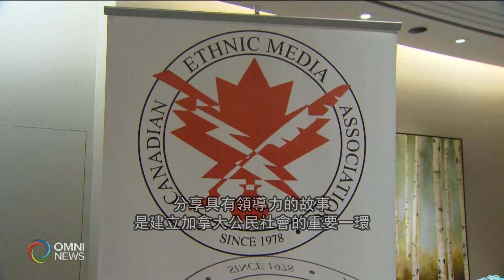Focus Cantonese - 2018 CEMA Awards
November 12, 2018 - OMNI TV interviews Stan Papulkas, Paul Nguyen and Madeline ZIniak about the 2018 Canadian Ethnic Media Association awards gala in Toronto.